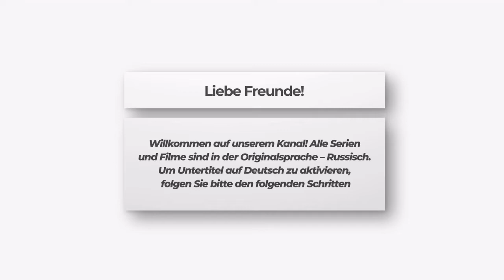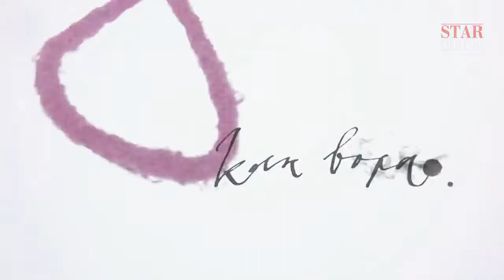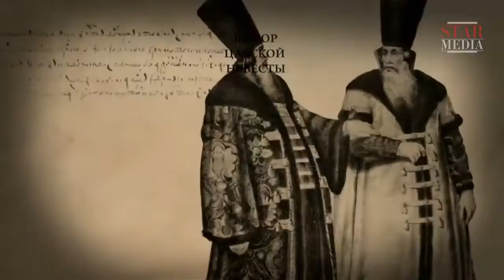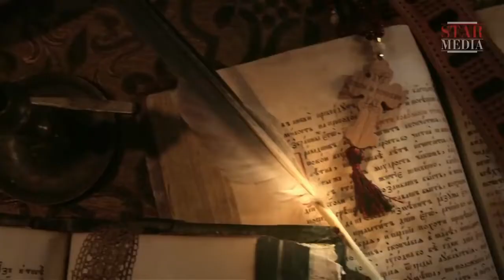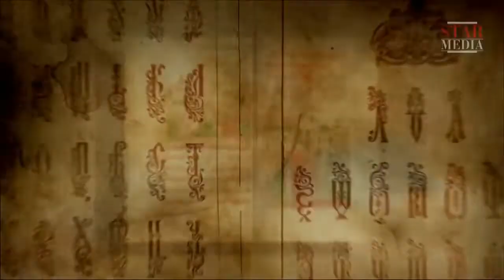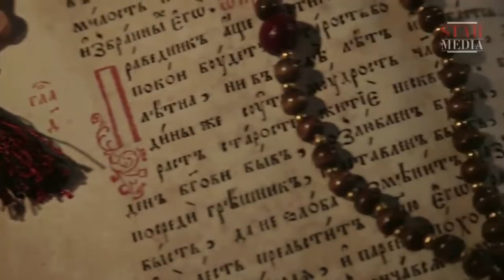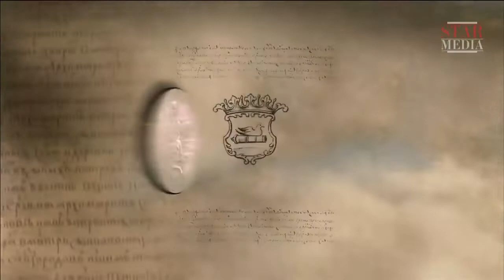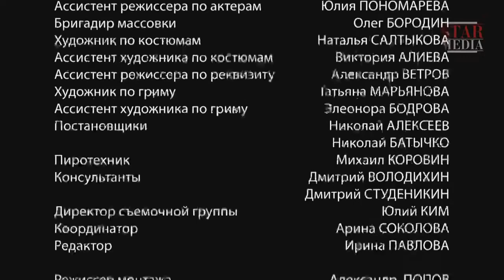Eine leidenschaftliche Machtgeschichte! Die Romanows. Folge 1 Historischer Film Dokumentarfilm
Ein Dokumentarfilmprojekt zum 400. Jubiläum der Wahl zum Königreich Michail I. Fjodorowitsch und des Beitrittes der Romanow Dynastie in Russland. Über 300 Jahre regierte die Romanow Dynastie in Russland und im Russischen Reich. Die Namen von 18 russischen Zaren und Kaisern der Familie Romanow sind mit den wichtigsten und bedeutendsten Ereignisse der russischen Geschichte, der Entstehung und der Stärkung der Macht des russischen Staat verbunden. Wie waren die russischen Zaren? Wie sind sie an die Macht gekommen und was haben sie hinterlassen? Was war die russische Autokratie als eine Verwaltungssystem? Was sind ihre Nachteile und Vorteile? Das Projekt erzählt von der Rolle, die die Monarchen des Hauses Romanows in Ereignisse der russischen und Weltgeschichte gespielt haben. Über das Schicksal jedes der Zaren, sein Leben und seine Arbeit, über Vorzüge und Nachteile, Fehler und Erfolge, Niederlagen und Siege. Und vor allem, wie sich das Erscheinungsbild des russischen Staat unter ihrem Zepter verändert hat. Jede Folge ist die Regierungszeit eines oder mehrerer Zaren der Romanow Dynastie gewidmet.